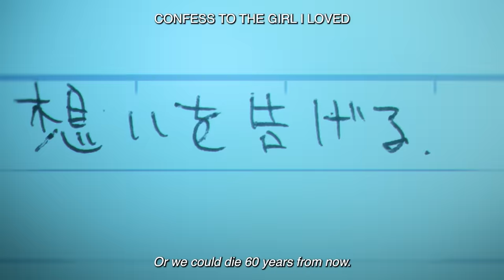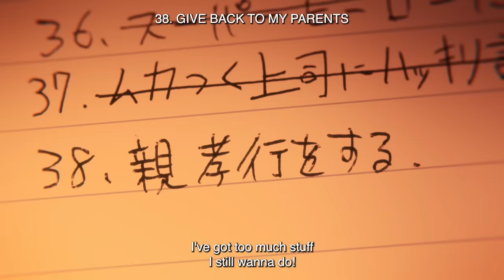Official Trailer #3 | GRAND SEASON FINALE 12/25 | Zom 100: Bucket List of the Dead | VIZ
Will Akira and his friends save his hometown?! 🧟 Watch Zom100 Grand Season Finale on Crunchyroll, Hulu, & Netflix December 25!

Follow us for the Zom 100 Anime updates!